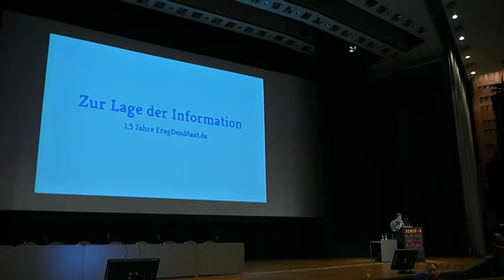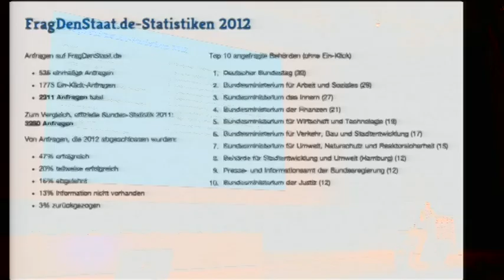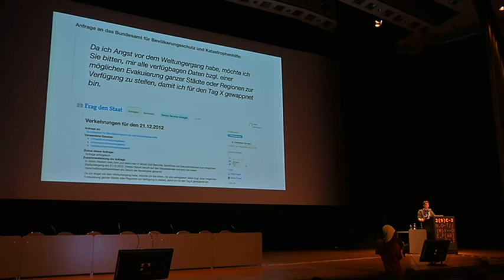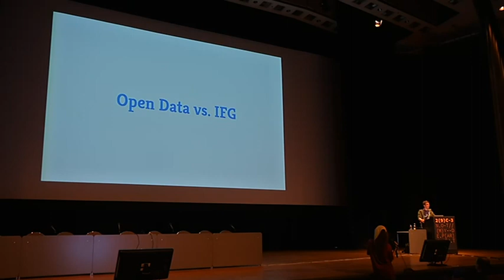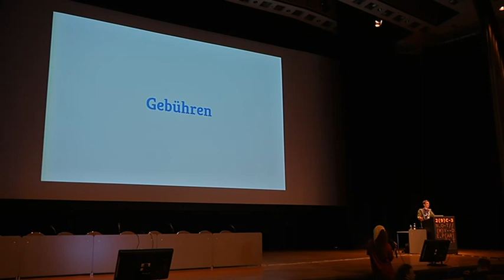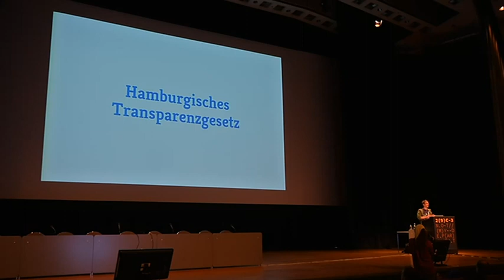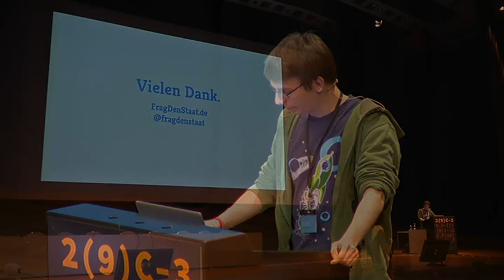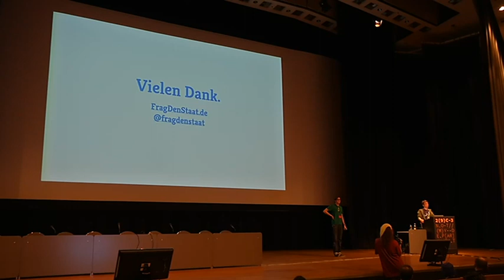29C3: Zur Lage der Information (DE)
Speaker: Stefan Wehrmeyer
1.5 Jahre FragDenStaat.de

Seit anderthalb Jahren begleitet FragDenStaat.de die deutsche Informationsfreiheit in der Praxis und dokumentiert die Korrespondenz zwischen Anfragestellenden und Behörden. Welche Informationen gibt der Staat preis, und gegen welche Veröffentlichungen kämpft er sogar bis vor Gericht? Die interessantesten Fälle werden genauer beleuchtet und eine Bewertung zur Lage der staatlichen Information in Deutschland abgegeben.

FragDenStaat.de hat auch im letzten Jahr die Informationsfreiheitspraxis in Deutschland begleitet und dokumentiert. Anfragen zu Ackermann-Abendessen, ACTA und anderen Akten sollen in diesem Vortrag genauer beleuchtet werden. Die negativen und positiven Trends in der Praxis werden beschrieben und die Lage der Informationsfreiheit in Deutschland bewertet. Initiativen wie das Hamburger Transparenzgesetz verbessern den Informationszugang in der Theorie deutlich, doch nur eine aktiv gelebte Praxis kann den Staat wirklich transparenter machen: ein Aufruf zum Nutzen dieses wichtigen demokratischen Werkzeugs.